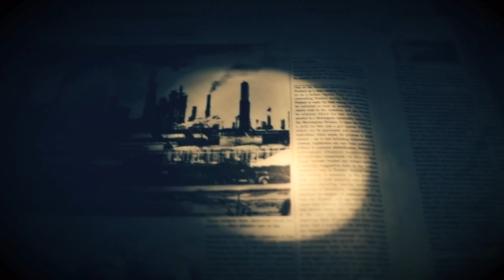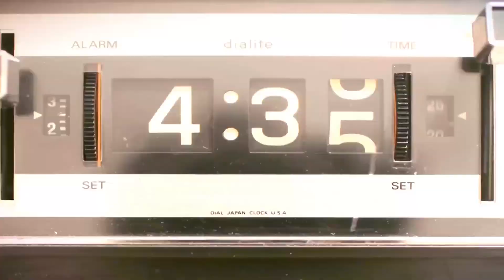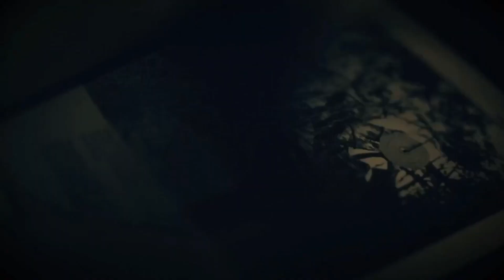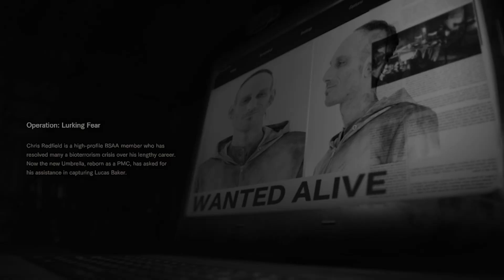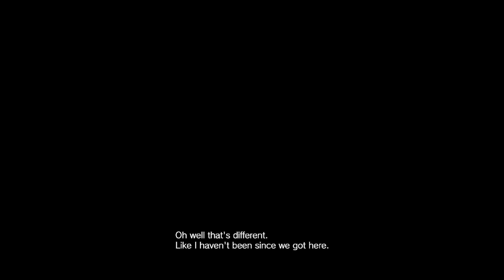resident evil 7 part 5